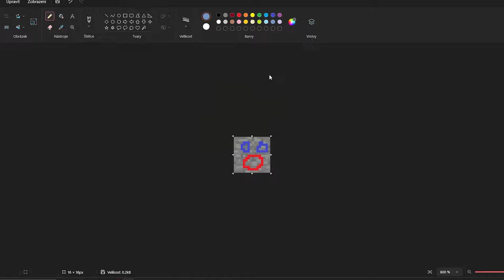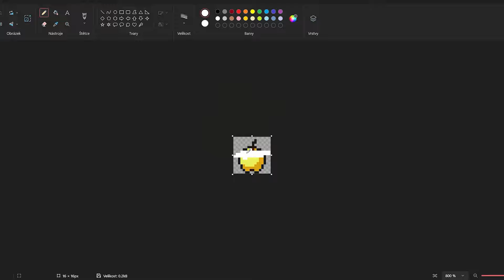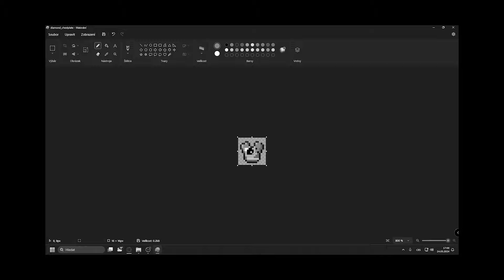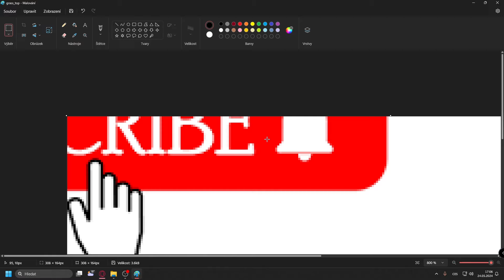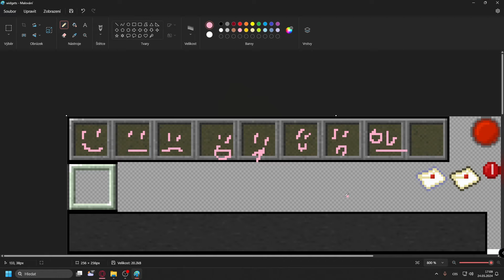Vytvořil Jsem ZAKÁZANÝ Texture pack *šílené*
◼◼◼🔴Ondra Hraje 🔴◼◼◼
◾Ahoj, v tomto videu jsem vytvořil ten nejhorší texture pack všech dob .😀
◼◼◼🏕️ INFO VIDEA 🏕️◼◼◼
◾Hra - Mnecraft
◾Hosti -
◼◼◼☎️ HASHTAGY ☎️◼◼◼
◾​youtube special minecraft #​​​​Ondra Hraje survival # Creator​​ CZ​​ SK​​​​ YouTuber​​
◼◼◼⌚ ZÁVĚR ⌚◼◼◼
🔥 Odebírej, Lajkuj, Sdílej, Poslouchej písničky a Hraj MC 🔥
👉 Zda jsi se dostal až sem, napiš - JsemBoss​​​​ 👈